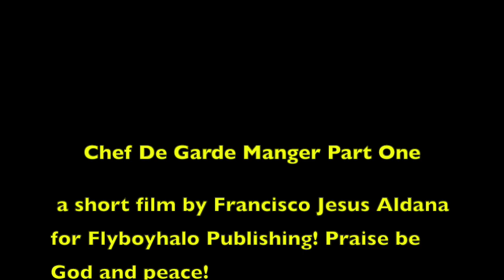Chef De Garde Manger Part One